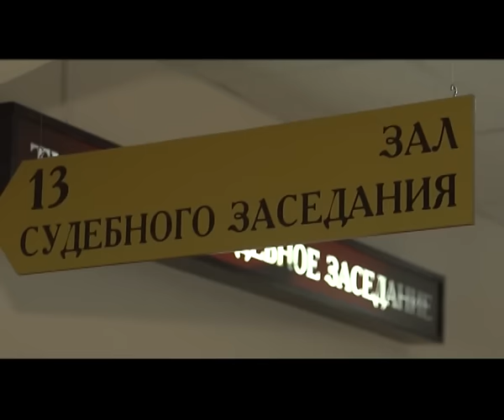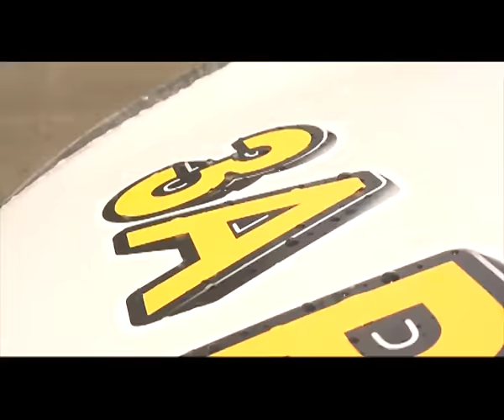16.07.2015 "За рулем". Выпуск №7